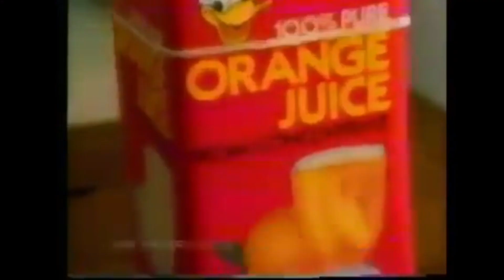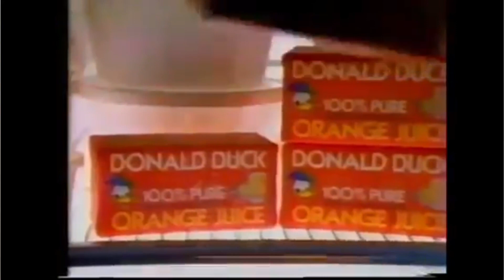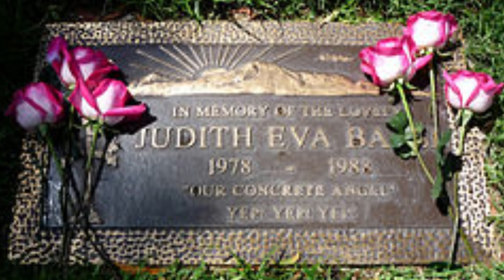La HISTORIA de JUDITH EVA BARSI - Isabella Fernández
La historia es de Judith Eva Barsi, una actriz que tiene un desenlace fatal por culpa de su papá JÓZSEF BARSI.

🔎Si tienes alguna idea o sugerencia de algún vídeo que quieras ver, no olvides escribirme.

Las imágenes no son de mi propiedad y  son reservados a sus respectivos propietarios.Este vídeo no tiene la intención de infringir normas de derechos de autor.